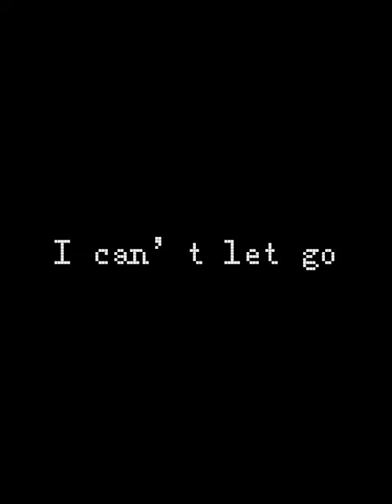Mmm-mh, I can’t let go🫠